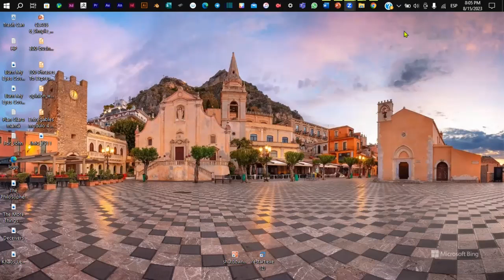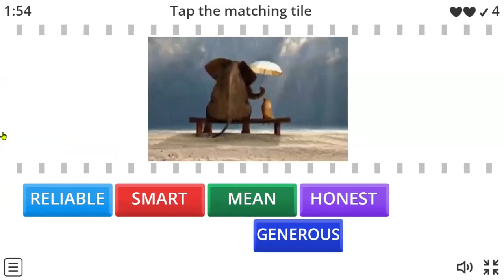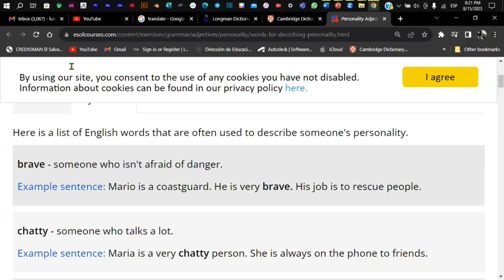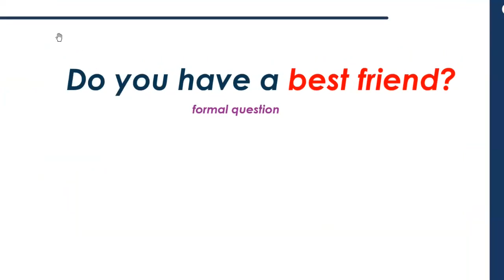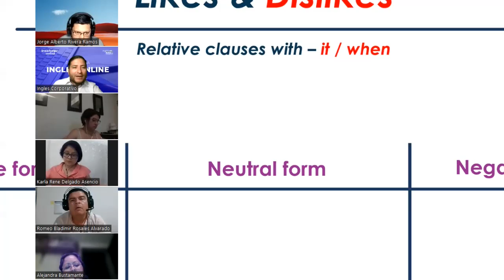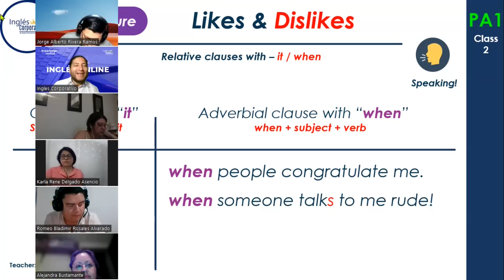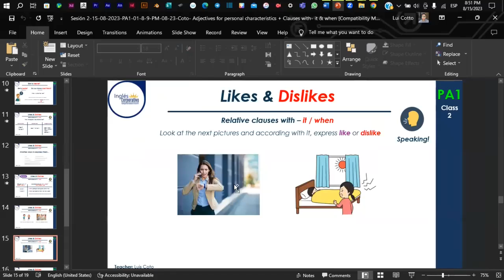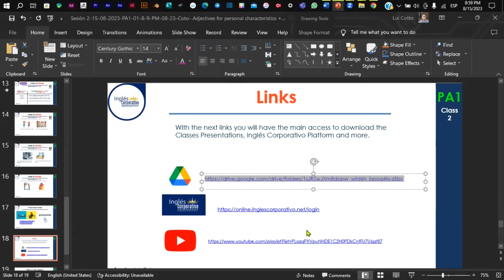Sesión 2-15-08-2023-PA1-01-8-9-PM-08-23-Coto- Adjects for personal characs + Clauses with- it & when